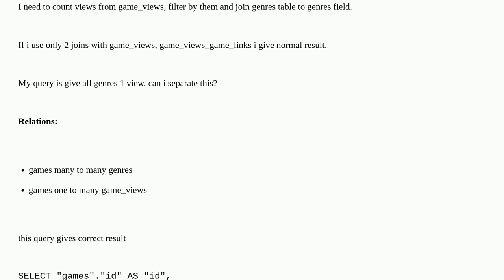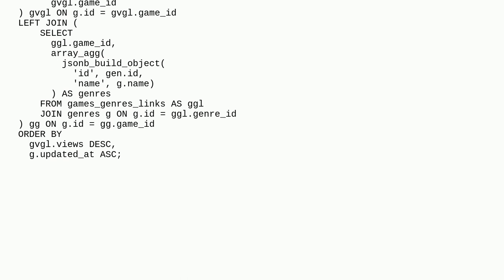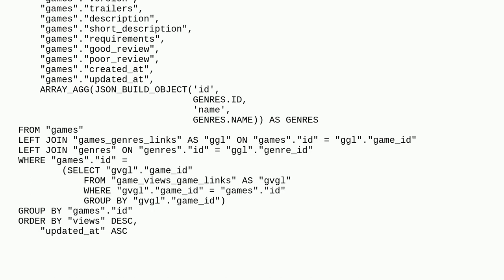Dba: How to join multiple many to many tables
How to join multiple many to many tables

A special thanks goes out to the awesome community

  query relations postgresql